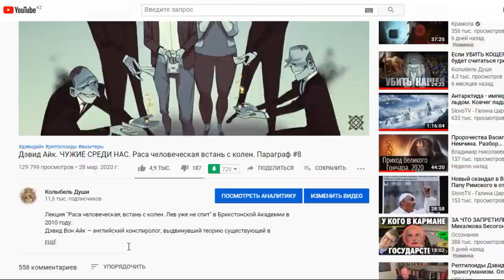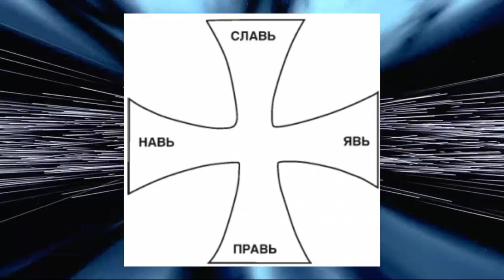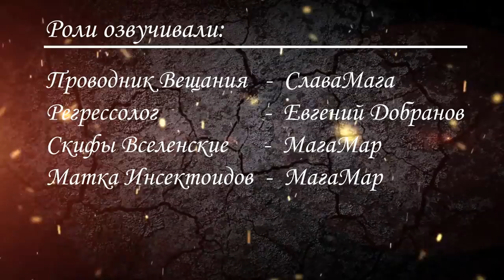ЭКСПЕРИМЕНТ ЗАКОНЧЕН 🔹 Весть🕷1 | ЗАНАВЕС ОТКРЫВАЕТСЯ | ИНСЕКТОИДЫ, на ВЫХОД | РАЗДЕЛИ СОЗНАНИЕ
Представляю вашему вниманию первую часть сеанса регрессивного гипноза, состоявшегося 04 августа 2019 года.
► Слиппер ► Слава Мага

КАРТИНЫ:
► Шишкин Андрей Алексеевич

ФИЛЬМЫ:
► Мир дикого запада-2. 2018
► Замысел. 2019
► Звёздный десант. 1997
► Кинг Конг. 2005
► Люди в чёрном. 1997
► Звёздные войны. Эпизод-8. Последние джедаи. 2017
► Звездные врата. 1994
► Матрица. 1999
► Книга мастеров. 2009
► Аквамэн. 2018
► Хеллбой-3. 2019
► Звёздные войны. Эпизод-1. Скрытая угроза. 1999
► Форсаж-7. 2015
► Чужой против хищника. 2004
► Тайна дома с часами. 2018

► Любовь, смерть и роботы. 1.7. За пределами разлома Орла. 2019
► Маша и Медведь - Приятного аппетита. Серия 24
► Моана. 2016

► Quincas Moreira - Carol of the Bells
► Verified Picasso - Self Portrait